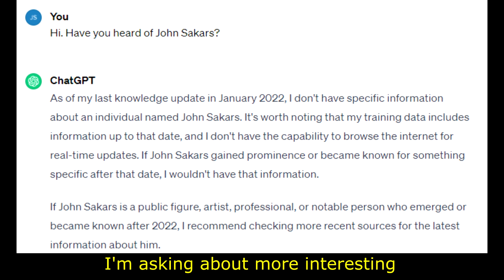ChatGPT Humbled Me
I had a humbling experience recently.
I said to ChatGPT, ever heard about me?
No.
Thank you, ChatGPT.
I love humbling experiences, yes siree.

AI knows about the melodious warbles
a house finch sings.
And they know humans sing also,
but have they heard my songs? No.

To the AI known as ChatGPT,
I'm not as famous as prokaryotes
in the sea.
Prokaryotes rock.
I just sit and talk.
Wear an unmatched sock.
Eat a tofu block.

No.
Thank you, ChatGPT.

AI knows that loons produce a yodel or wail.

I'm not as famous as the mythical banshee.
Banshees have long hair.
I just sit and stare.
Wear old underwear.
Eat a juicy pear.

ChatGPT, a friend to humanity.
Helping people be less lonely.
Maybe one day you'll know everybody.
ChatGPT, my name is John.
Maybe now you'll know me.

Slime is far more interesting than I.
Mollusks produce slime to help them move by.
I just pick my nose.
Write some average prose.
Clip nails on my toes.
Watch some nature shows.

Bacteria are more interesting than I.
They are even in clouds way up in the sky.
I just stare at screens.
Eat a can of beans.
Wear some thrift store jeans.
Drink smoothies with greens.

No.
Thank you, ChatGPT.

ChatGPT, please always do good.
Never do harm.